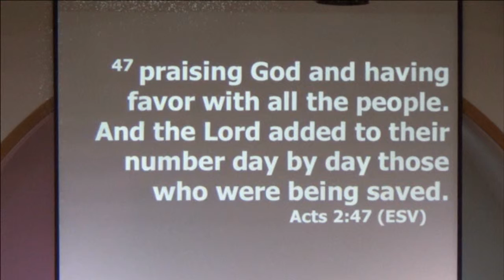Northside Baptist March 3 2019 AM Message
The Blueprints of the Church.